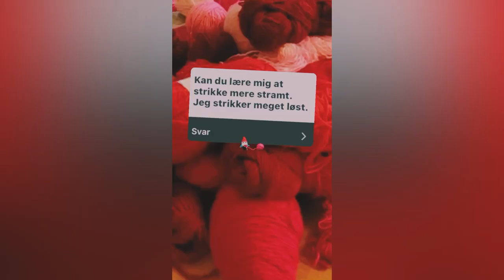Strikker du for fast eller for løst?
Der er mange der enten strikker lidt for fast, eller lidt for. løst... Det er faktisk ret let at ændre din strikkefasthed uden at gå op eller ned i pind. Se med her